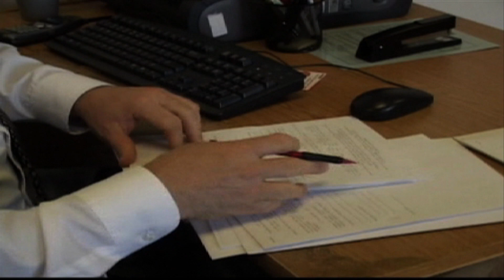Inmigrantes en peligro de estafas migratorias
Continúa el proceso legal para restablecer la orden ejecutiva del Presidente Obama. El llamado es a tener paciencia y evitar caer en manos de estafadores que le prometen tramites que aun no existen. María Rosa Lucchini nos amplia.